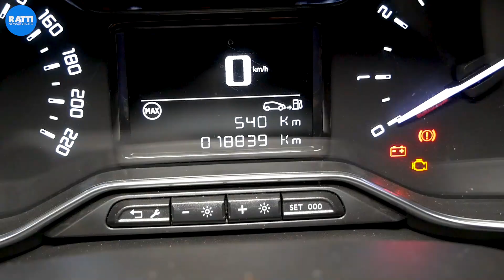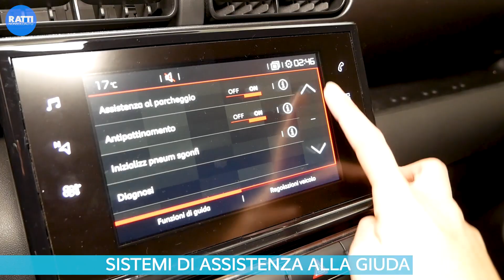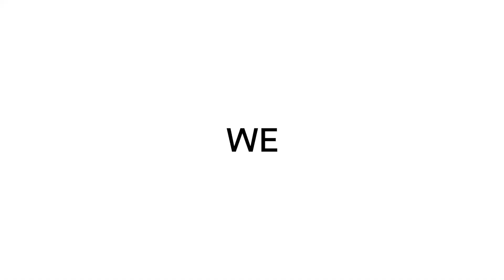CITROEN C3 AIRCROSS BENZINA PURETECH 1.2 82CV SHINE GRIGIO AZIENDALE (2019) | INTERNI ED ESTERNI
"Crossover compatto, comodo e allegro", così la nostra LARA 🙋‍♀️ introduce la presentazione di questa meravigliosa CITROEN C3 AIRCROSS SHINE!

Ma quanto è grande questo bagagliaio? 🤣 Lara, forse si è un po' confusa: parte da 410 a 520 litri (con sedili scorrevoli in posizione avanzata), e con i sedili abbattuti arriva a circa 1200 litri di capacità.

list=PLShRWbWeFcqHYaSda2DtLNM5jU_3QYVL7